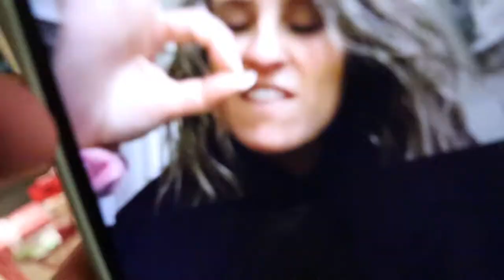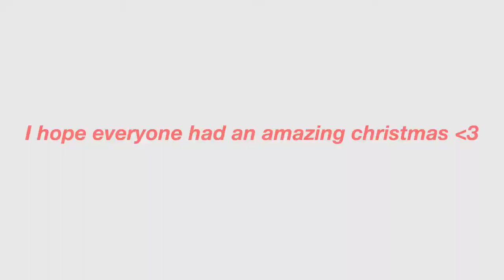What I got for christmas 2020!!